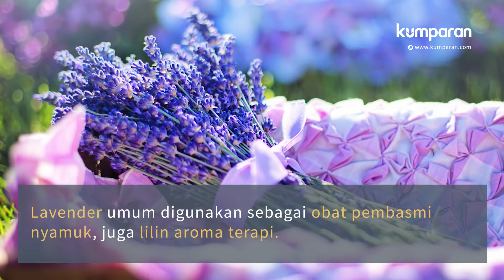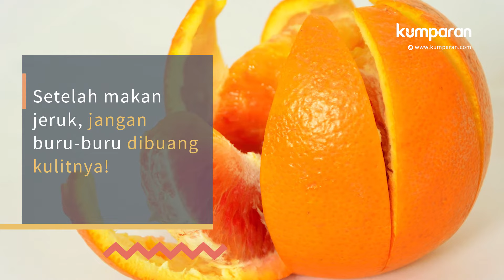Cara Praktis Basmi Nyamuk di Rumah | EUREKA!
Banyaknya nyamuk di sekitar kita memang terasa sangat mengganggu. Selain suaranya yang cukup nyaring, gigitannya juga bisa membuat kulit terasa gatal.

Bukan hanya gatal, beberapa jenis nyamuk bahkan bisa mendatangkan penyakit berbahaya. Sebut saja malaria, zika, chikungunya, dan demam berdarah. Bila tidak ditangani secara benar, penyakit ini bisa mendatangkan kematian.